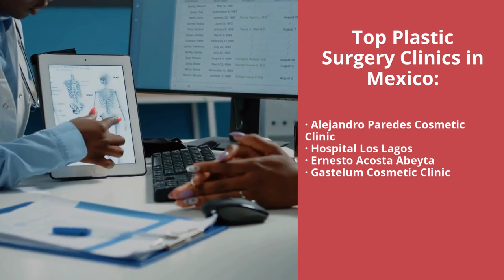Breast Implants in Mexico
Want to choose breast augmentation abroad? Getting Breast Implants in Mexico can save you up to 70% on surgery costs.

You will feel more confident and enjoy your new look after breast surgery in Mexico.

Cost of Breast Implants in Mexico starts at: $3,500

Top Plastic Surgery Clinics in Mexico:
• Alejandro Paredes Cosmetic Clinic
• Hospital Los Lagos
• Ernesto Acosta Abeyta
• Gastelum Cosmetic Clinic

Best Plastic Surgeons in Mexico:
• Dr. Elsy Montufar
• Dr. Oscar Gastelum
• Ernesto Javier Acosta Abeyta

Top Tourist Vacations in Mexico:
• Chichen Itza
• White-Sand Beach Cancun
• Ik Kil Cenote

Breast Implants in Mexico are an affordable and effective way to achieve your desired look. You will have breast surgery done in world-class clinics by experienced plastic surgeons in Mexico.